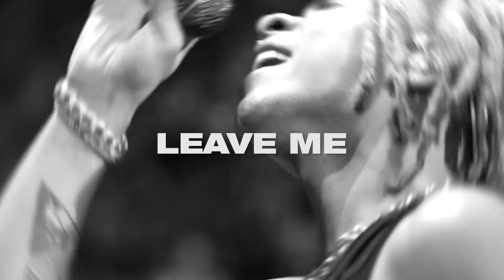(FREE) Iann Dior x MGK Type Beat 2023 | "Leave Me"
Here is a new The Kid Laroi Type Beat. It is a guitar beat mixed with a fast trap feel. I could see The Kid Laroi, MGK, Iann Dior, Trippie Redd, Mike., Post Malone, Polo G, 24Kgoldn, Juice Wrld, Blackbear and Bankrol Hayden on this beat! I hope you enjoy!

BPM: 190
Collab With Splvshgang